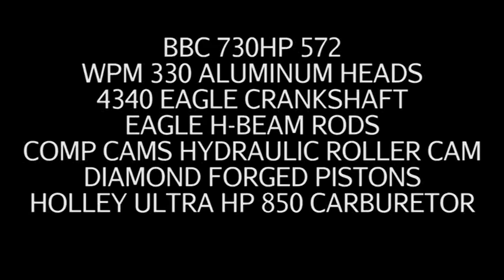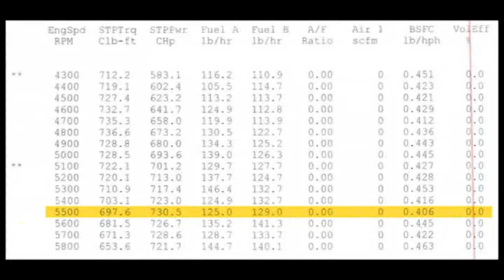BBC 730HP 572 ENGINE DYNO RUN FOR KIP ROBERTSON BY WHITE PERFORMANCE AND MACHINE